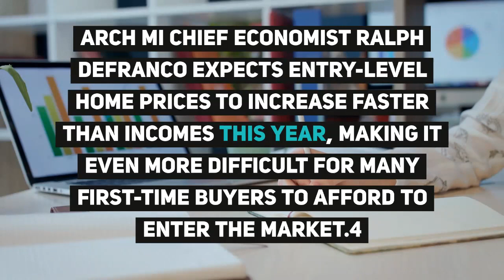Jan 2020 Blog